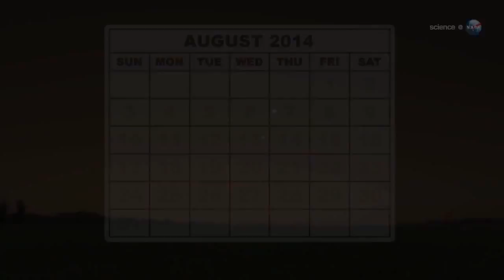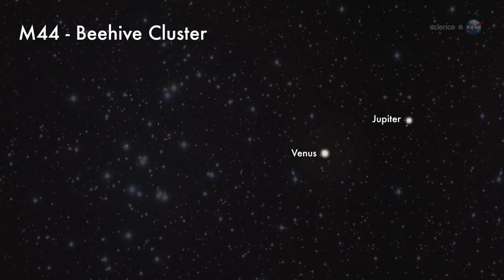Venus and Jupiter are Now Pairing Up | Space Science Video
- Jupiter and Venus are forming an exceptionally close pair in the morning sky.

Credit: NASA